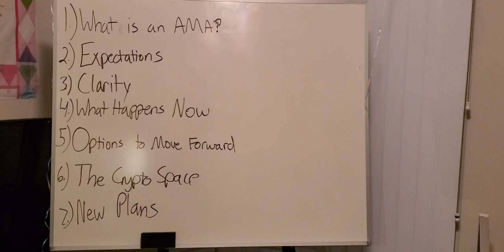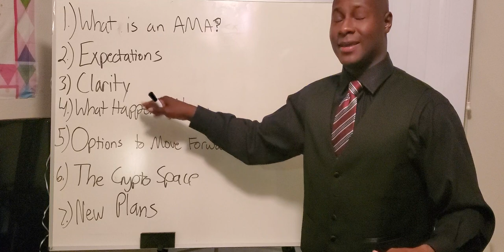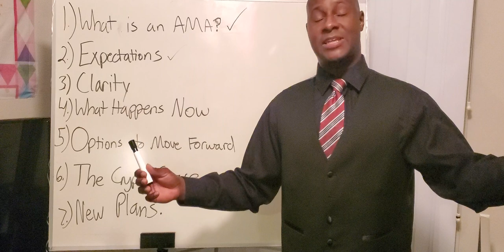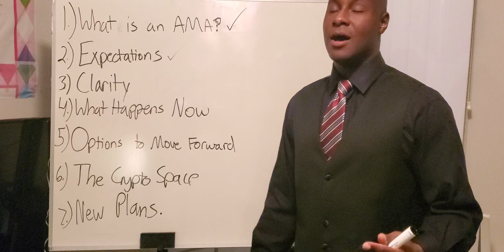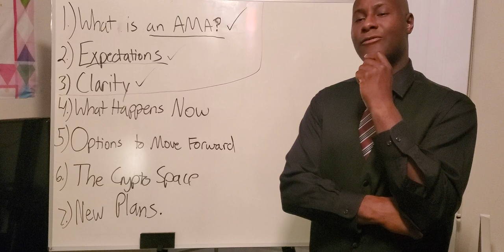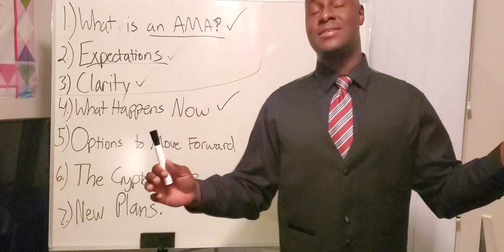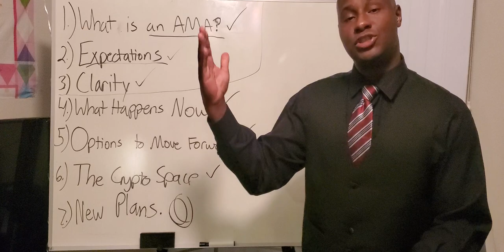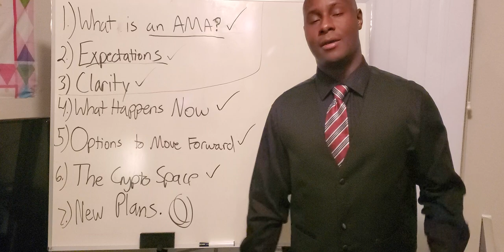Holochain AMA review...FLOP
I give my honest review of the last AMA. Hope everyone is well. Listen to the end if you can.